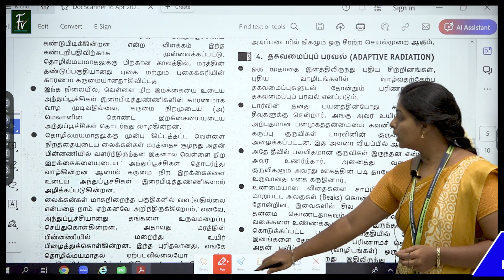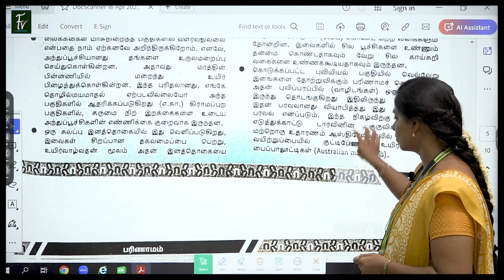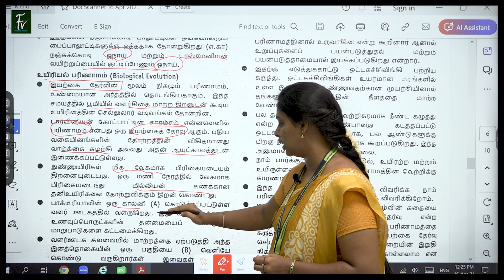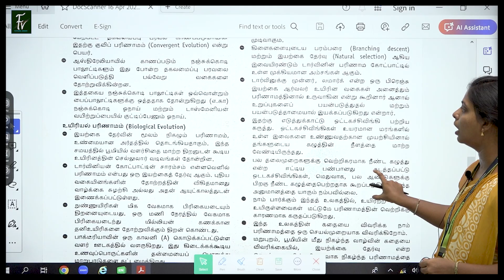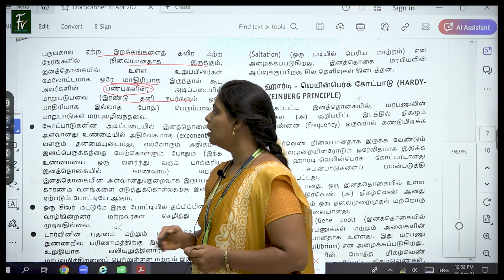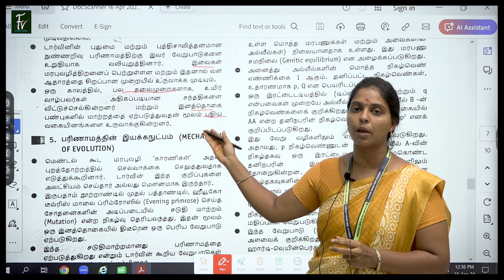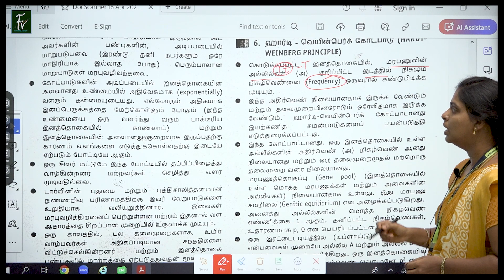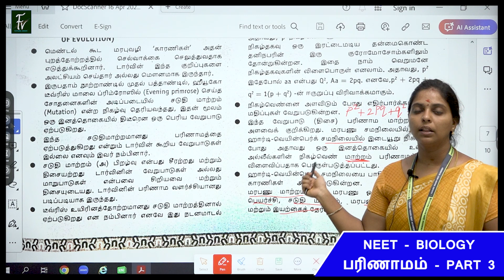பரிணாமம் - NEET - BIOLOGY - PART 3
FUTURE VISION NEET ACADEMY - SALEM